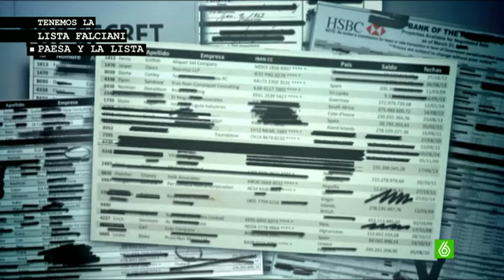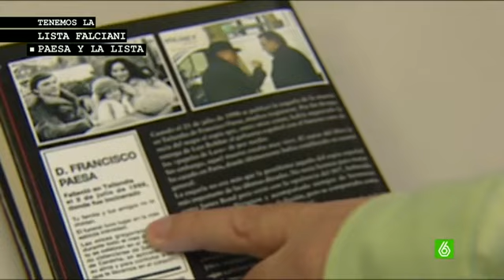La familia del exespía que entregó a Luis Roldán, Francisco Paesa, en la Lista Falciani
Los sobrinos de Francisco Paesa, el exespía que ayudó a Luis Roldán a huir de España y al que traicionó después, entregándolo a la policía, también figuran en la Lista Falciani. Paesa, que llegó a fingir su muerte, se encontraba huido justo cuando se abrió esta cuenta en 1992. La cuenta fue cerrada en 1997, poco antes de que fingiera su muerte con la publicación de una falsa esquela.